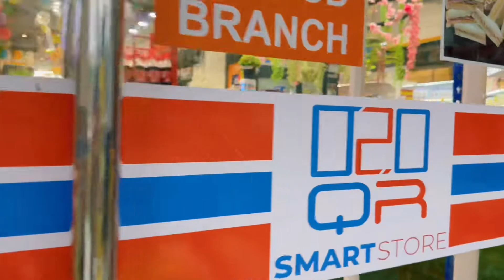PANPAY MEMBER DAY & PANPAY WAKAF DAY - 21-10-2022